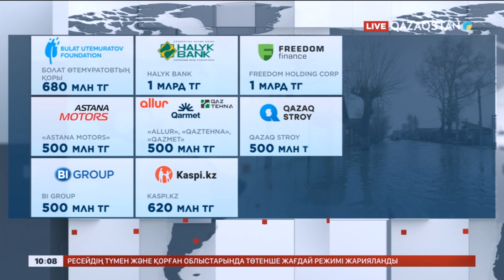Ірі компаниялар мен қорлар өңірлерге гуманитарлық көмек көрсетіп жатыр